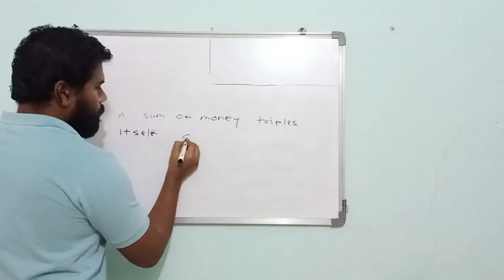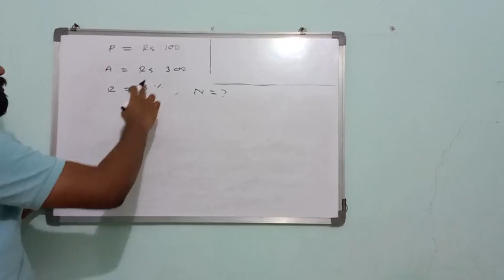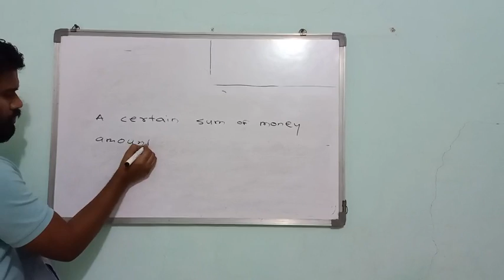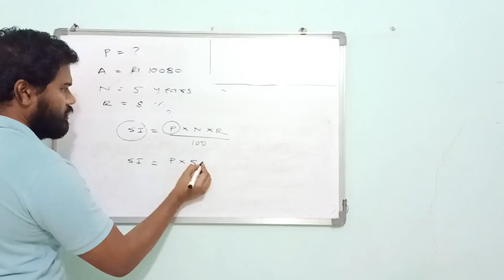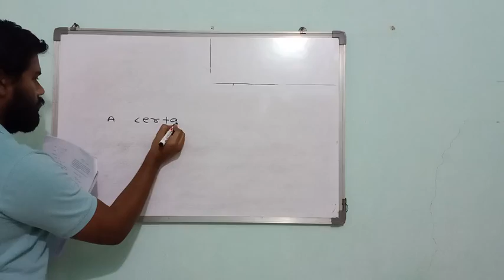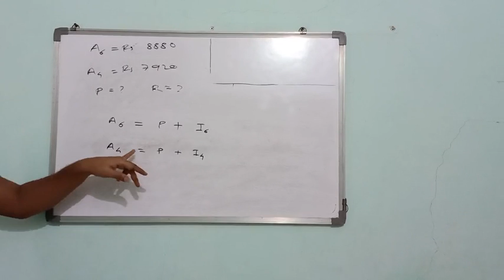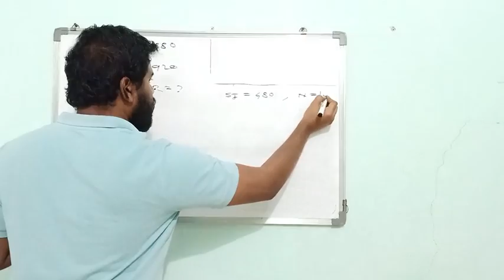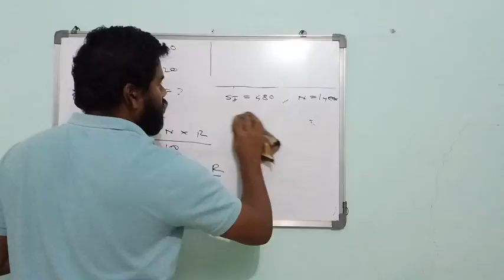ITI simple interest part 3